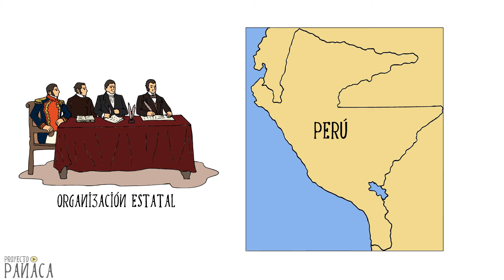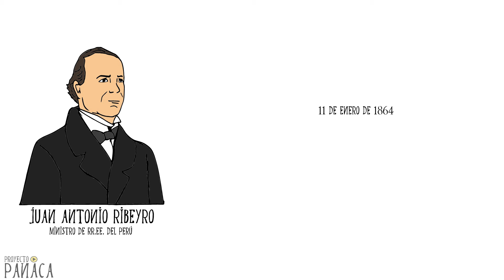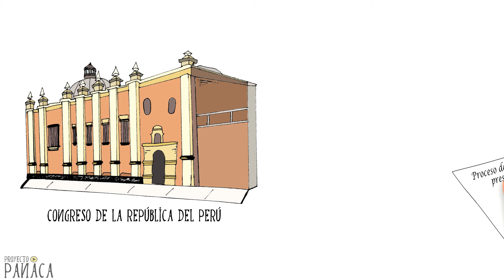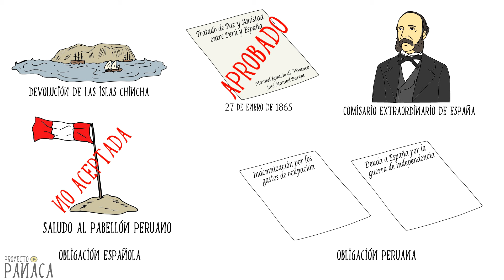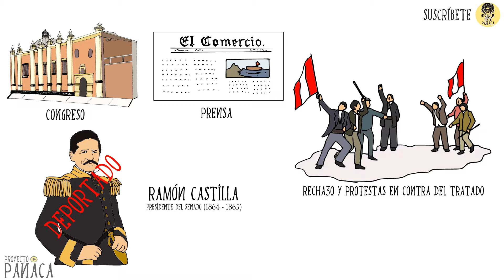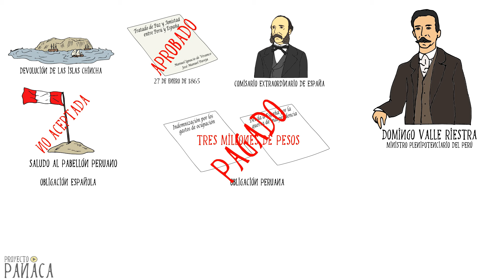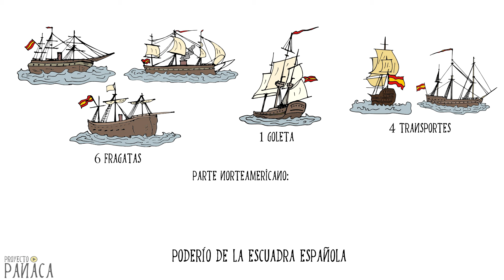Guerra Hispano Sudamericana | Combate del 2 de Mayo | Guerra contra España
Únete a este canal para acceder a sus beneficios:
Resumen de los hechos y acontecimientos más importantes sucedidos antes, durante y después de la Guerra Hispano Sudamericana, que enfrentó a las escuadras de España con Perú y Chile.

El presente vídeo ha sido elaborado basado principalmente en la información de la siguiente bibliografía:
- "Historia del Conflicto entre el Perú y España", Gustavo Pons Muzzo.
- "El Perú y la España Moderna", J. Arnaldo Marquez.
- "Intervenciones Coloniales y Nacionalismo Español", Juan Antonio Inarejos